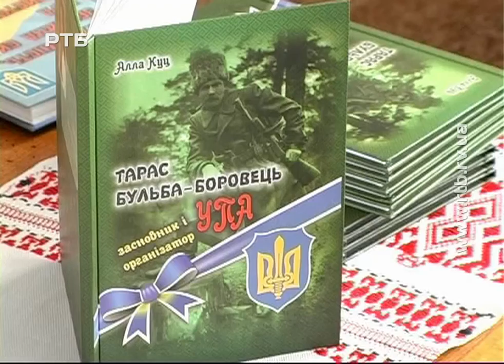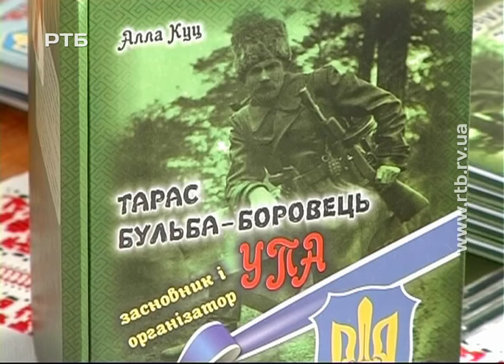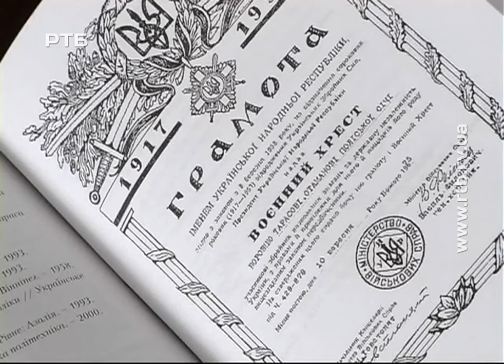КНИЖКА ПРО БУЛЬБУ БОРОВЦЯ